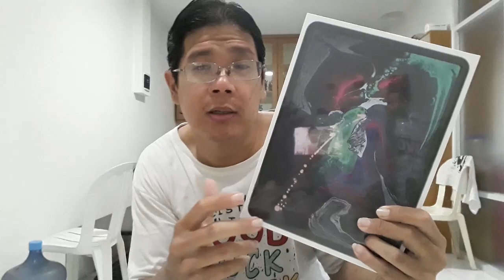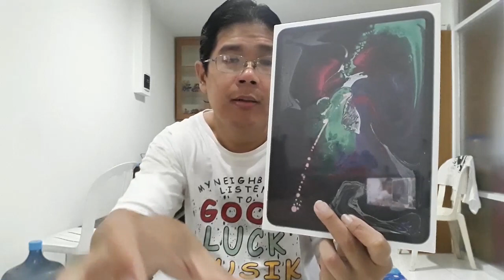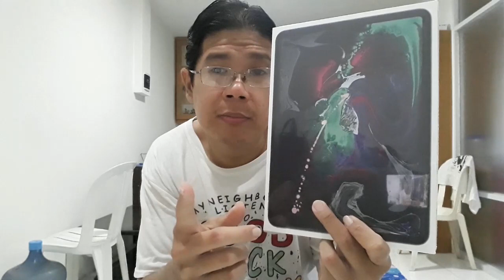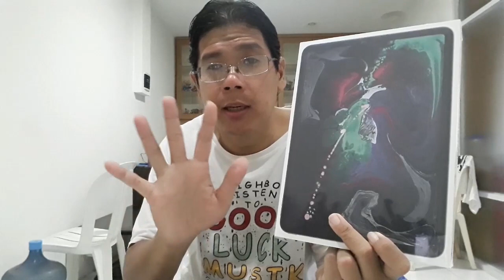Dapet Ipad Pro Dari Multitoys Cuy ... Yeay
Kemarin hari sabtu gw dpt Ipad Pro Dari Undian Bandai Campaign Multitoys